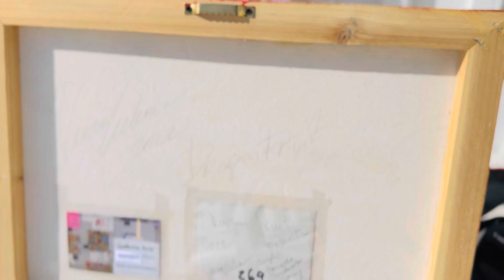269. Dragon fruit. Juicy vibrant colorful abstract, subcobscious art by Veera Zukova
Title: "Dragon Fruit: Juicy Vibrant Colorful Abstract by Veera Zukova"

Description:
Indulge your senses in the vibrant hues of Veera Zukova's latest masterpiece, "Dragon Fruit." This juicy and captivating abstract painting bursts with color and energy, inviting viewers on a visual journey of exploration and discovery.

🎨 About the Artist:
Veera Zukova, a talented abstract artist based in Finland, channels her creativity and passion into "Dragon Fruit." With bold strokes and vivid colors, she captures the essence of imagination and emotion, leaving a lasting impression on all who behold her work.

🔍 About Abstract Art and the Subconscious:
"Dragon Fruit" embodies the power of abstract art to tap into the subconscious mind, eliciting deep emotions and evoking hidden truths. Through her expressive brushwork and dynamic compositions, Veera invites viewers to delve into the depths of their own inner worlds.

🎨 Join the Conversation:
Share your thoughts on "Dragon Fruit" and the transformative nature of abstract art in the comments below. How does this vibrant piece resonate with you personally? Let's celebrate the beauty of artistic expression and the power of the subconscious mind together!